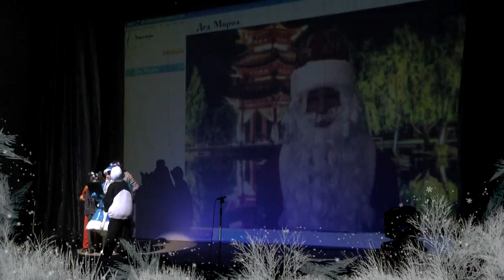Спектакль "Новогодний фейерверк" в Дергачевском доме культуры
Партнер показа Интересный спектакль «Новогодний фейерверк» подарили дергачевцам юные актеры театрального коллектива «Арт-Компания». Красивая сценография, стильные костюмы и отличная игра актеров – зрители благодарили Арт-Компанию за чудесный праздник и праздничное настроение.